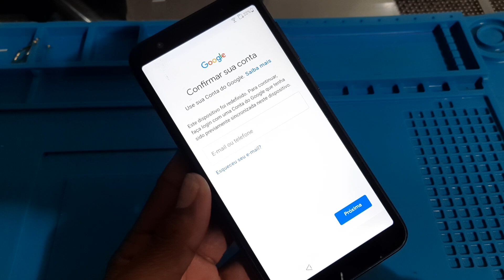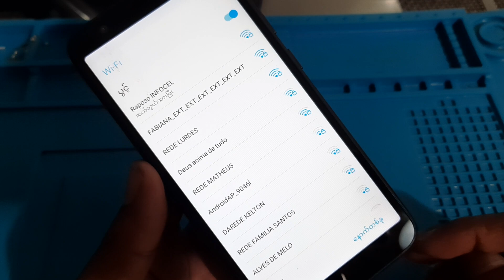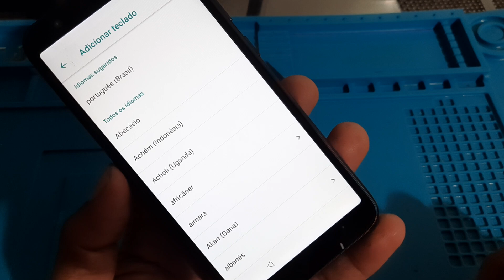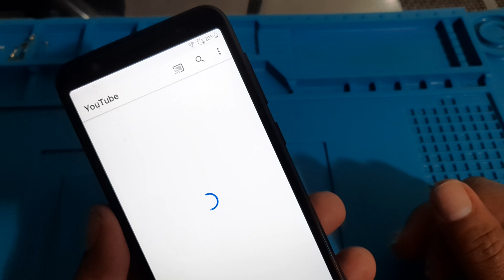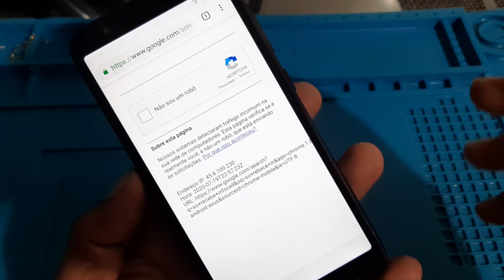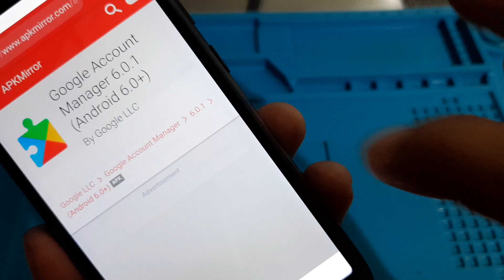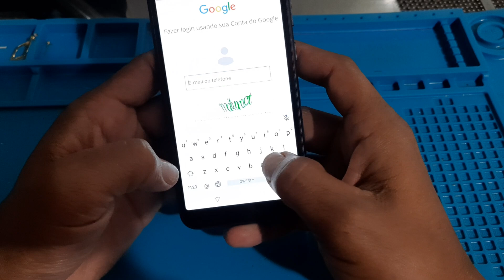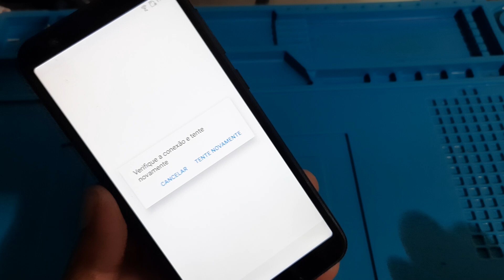desbloqueio conta Google Asus zenfone ZA550KL X00RD Android 8.1 sem pc 2020/ 2021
como remover conta google zenfone live za550kl / x00rd android 8.1 sem pc